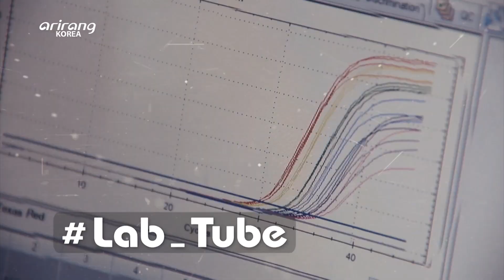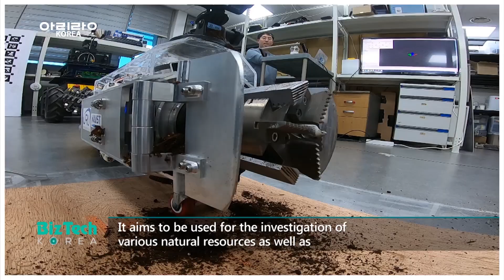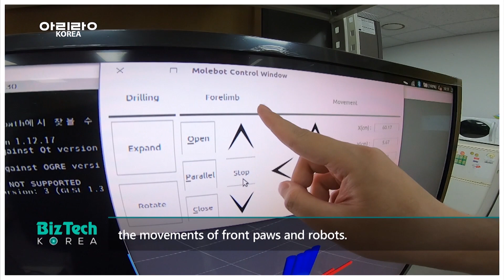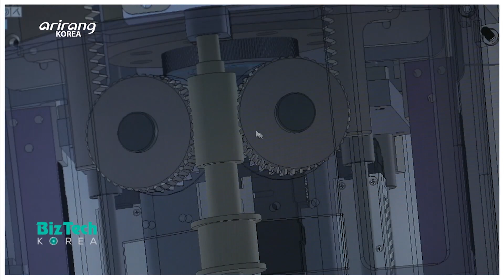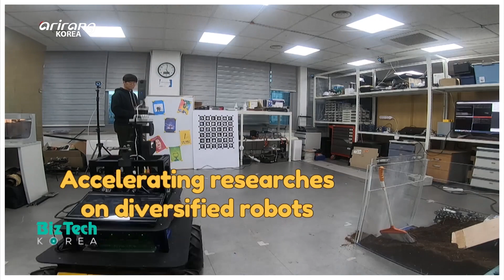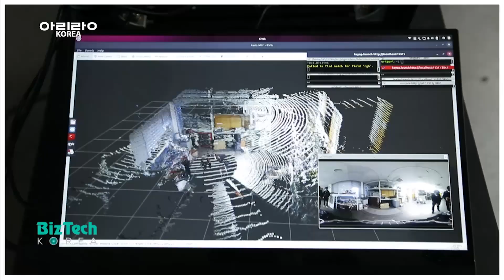[BizTech KOREA] A robot for planetary exploration [Lab_Tube]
[Lab_Tube] A robot for planetary exploration (행성 탐사 로봇)

Moles live underground with their strong teeth and front paws. And a robot that mimicked the characteristics of moles has been developed. On this week’s Lab_Tube, we look into the Urban Robotics Laboratory of KAIST, or Korea Advanced Institute of Science and Technology, which developed Mole-bot, by mimicking the strong incisors and unique scapula of moles. Mole-bot can be used for the exploration of planets or extreme areas. Thanks to the sensor system and algorithm that the research team has developed, the location of the robot can be found even when it is underground. Moreover, the research team has strived hard to develop diversified robots including the ones for special situations and a mobile robot, SLAM. We introduce the Urban Robotics Laboratory of KAIST, which has paved a new pathin the aerospace field based on its own advanced technologies.

땅 속에서 자유자재로 누비며 뛰어난 굴착 능력을 지닌 두더지의 생물학적 구조를 모사해 두더지 로봇이 국내 연구진에 의해 탄생됐다. 이번 주 [Lab_Tube]에서는 두더지의 강력한 앞니와 독특한 어깨뼈 구조를 본떠 우주 행성이나 지하 등 극한지역 탐사에 적합한 두더지 로봇을 개발한 카이스트 전기 및 전자공학부 미래도시 로봇 연구실의 연구 현장이 공개된다. 연구팀은 직접 개발해낸 센서 시스템과 알고리즘을 탑재해 암석과 흙으로 이루어진 지하 환경에서도 로봇의 위치를 인식할 수 있도록 했다. 두더지 로봇 외에도 재난 시 사용할 수 있는 특수상황용 드론, 모바일 로봇 SLAM 등 다양한 로봇 연구 개발에 힘쓰고 있는 연구팀. 국내 독자 기술로 항공우주 분야를 비롯한 다양한 분야에서 새 길을 개척해나가고 있는 카이스트 전기 및 전자공학부 미래도시 로봇 연구실의 활약을 함께 만나본다.